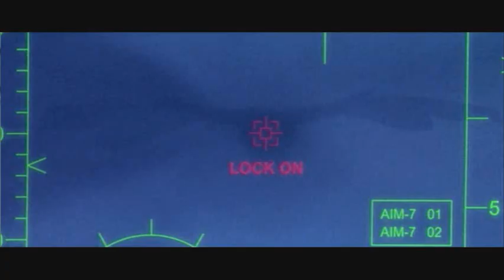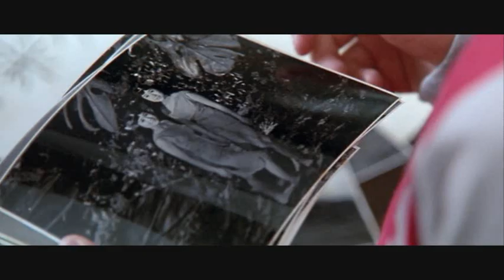Godzilla: Tokyo S.O.S. (2003) Movie Review {Godzilla Reviews Ep. 28}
Another Godzilla review!